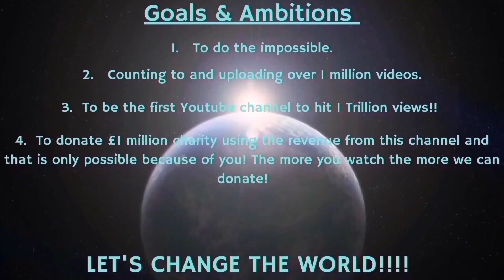Counting to ONE MILLION!!, This is Number 92,766